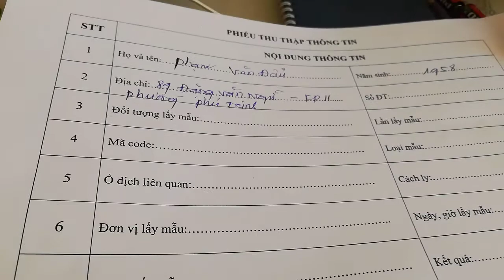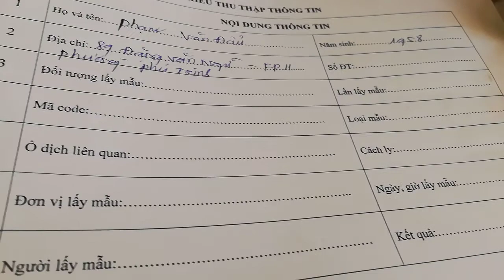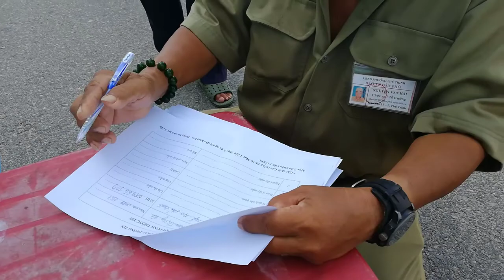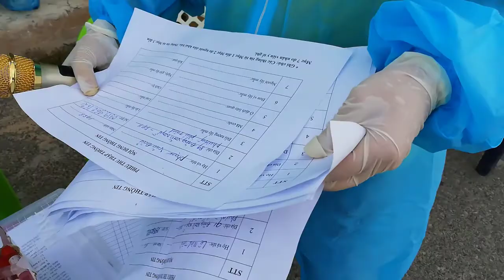[FULL HD]PHAN THIẾT-PHÚ TRINH KHU PHỐ 11 LẤY MẪU XÉT NGHIỆM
DIỄN BIẾN DỊCH BỆNH
NGÀY CÀNG PHỨC TẠP
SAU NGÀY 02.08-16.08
TP. PHAN THIẾT TIẾP TỤC
GIÃN CÁCH XÃ HỘI LẦN 02
SỞ Y TẾ CÓ TỔ CHỨC
CHO CÁC PHƯỜNG XÃ
LẤY MẪU XÉT NGHIỆM
ĐỀ PHÒNG DỊCH BỆNH NGUY HIỂM
LÂY LAN MẠNH
PHÚ TRINH KHU PHỐ 11
ĐÃ TỔ CHỨC CỤ THỂ CHO
MỖI HỘ GIA ĐÌNH CHỈ 01 NGƯỜI
ĐẾN KHU QUY ĐỊNH TẬP TRUNG
VÀO LÚC 14H00 CHIỀU NGÀY 19.08.21
ĐỂ LẤY MẪU XÉT NGHIỆM NHANH
THÀNH CÔNG TỐT ĐẸP
TÁC PHẨM:DƯỚI MƯA NGÂU
THƠ:THẠCH THẢO
SÁNG TÁC:NS QUANG DAU
TRÌNH BÀY:CA SỸ ANH VŨ